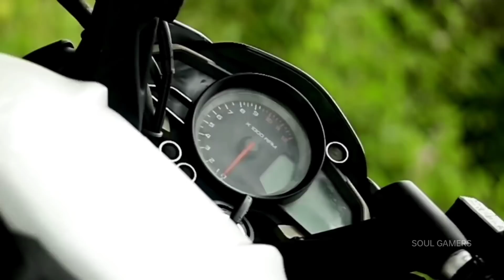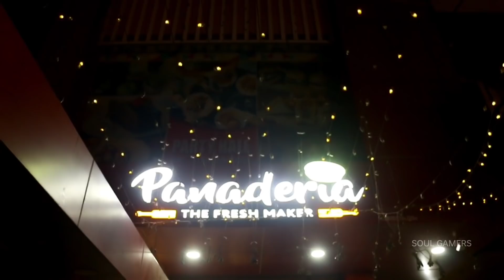Face reveal Soulgamers 😍| Birthday special video| Hope u guys enjoy| Malayalam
👉Freefire name : SOUL GAMERS

👉Guild name : KL EMPIRES